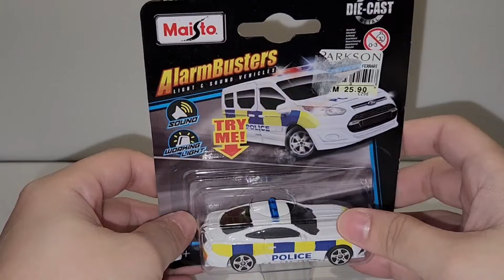Masito Alarm busters Series: Ford Mustang GT Police Car unboxing ans review